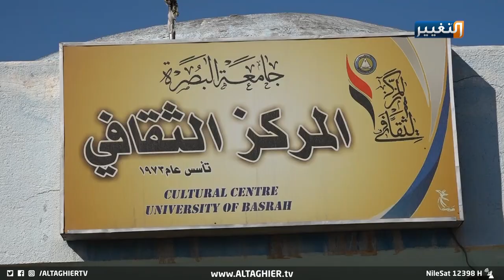ندوة حوارية في جامعة البصرة للتعريف بمخاطر العنف الأسري | تقرير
علاج العنف الاسري بندوة حوارية بالبصرة

نظمت قيادة شرطة البصرة بالتعاون مع منظمات المجتمع المدني وأساتذة جامعة_البصرة ندوة حوارية للخروج بخطوات عملية للتقليل من حالات العنف الأسري في المحافظة.